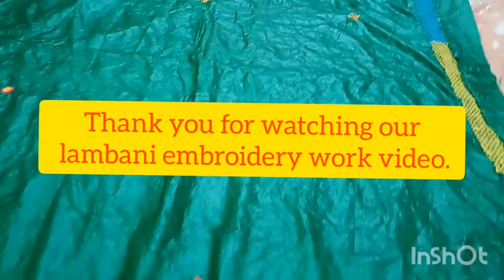lambani hand embroidery work in silk saree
Buriya trust, is a non profit group empowering lambani womens in rural village of tiruvannamalai. We are reviving lambani traditional hand embroidery work, its almost a die stage so we encourage the lambani womens to form a group and elder women got involved to teach younger women's.after got training now starting to so traditional embroidery work  in various products. Our lambani trying to get work and supporting them family. Because we all located in a rural village there is no work to women's.
We work lambadi community development program and we work basic  medical support to our lambani people and social activities and our main work is women's empowerment through hand embroidery work.